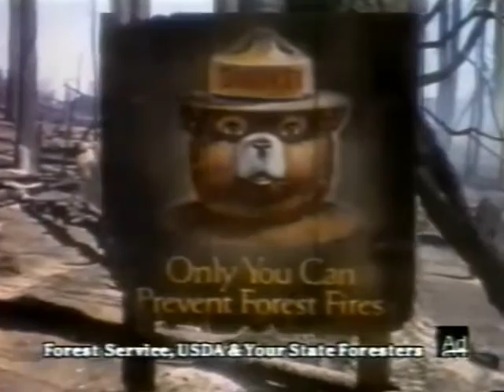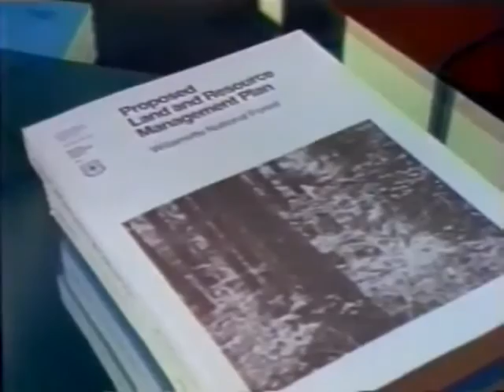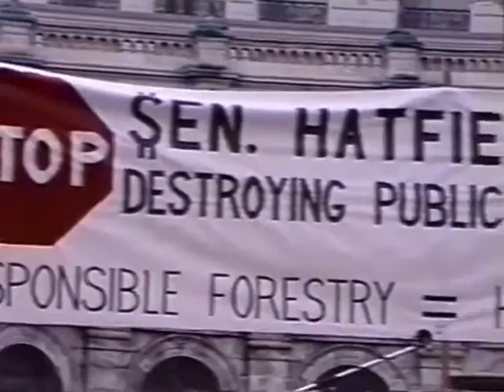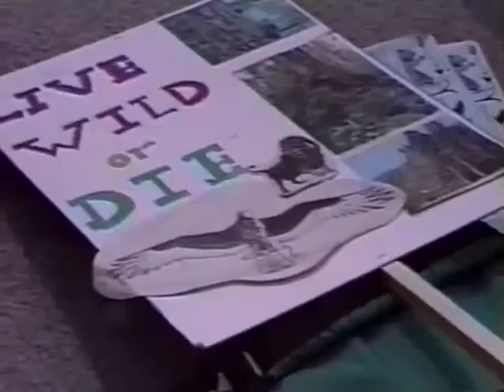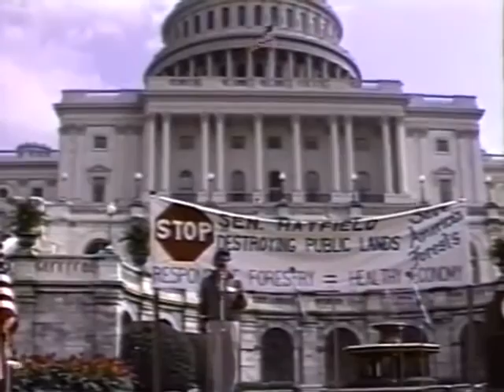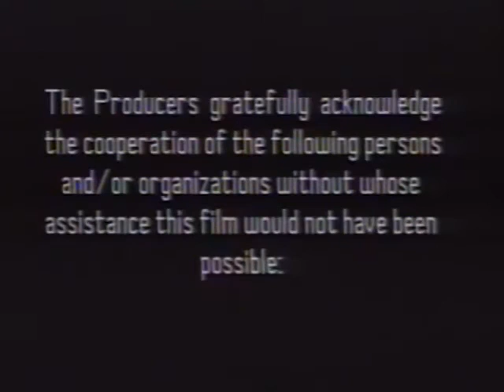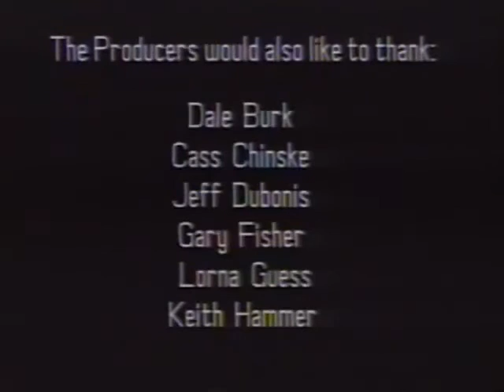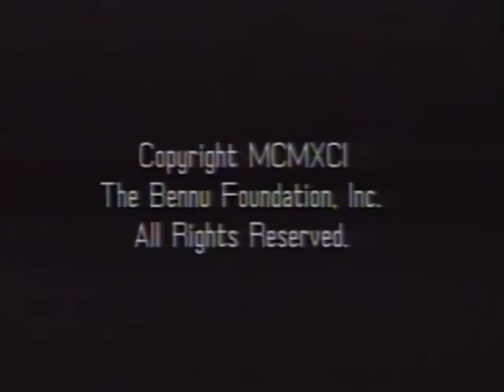Evolutions End? The Clear Cut Facts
Evolution's End? The Cut Facts is an award winning documentary that explores deforestation in the United States. It features music by Carole King. Narrated by Carole King. Appearances by John Oates, Bob Weir, River Phoenix, Bill Curry. Written, Produced, Directed and Edited by Wayne J. Keeley and Chris Austermann,